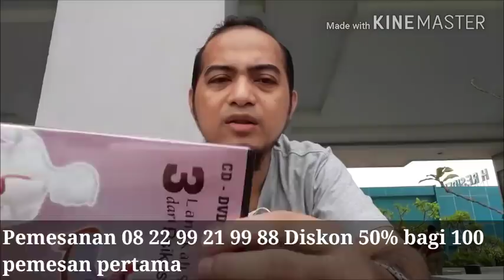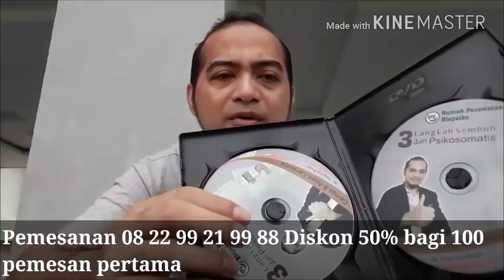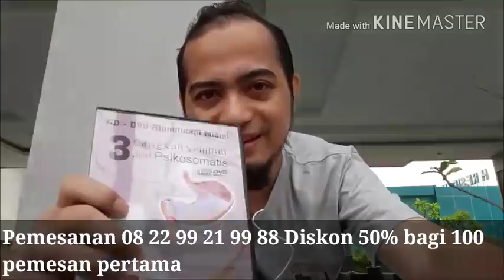serangan panik cemas takut mati sembuh dengan Hipnoterapi islami WA 085773897334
Psikosomatis adalah penyakit medis yg di sebabkan karena 90% dari pikiran negatif, cemas berlebih, ketakutan yg berefek kpd asam lambung, oritasi dilambung, penyempitan pembuluh darah sehingga keringat dingin, gak nyaman didada, berdebar, sering lemas. Dan 10% penyebbanya dari fisik seperti hipoglikemia, kurnag karbohidrat, tdk seimbang antara aspupan kalori dengan pengeluaran energi. Yg dihabiskan utk terus berpikiran ttg ketakutan kecemasan dan selalu bertanya tanya penyakit apa ini, jangan jangan sakit ini dan itu.

Namun kalau bicara kpd org lain apa yg kita rasa hampir mereka tdk percaya ketakutan yg dirasa, paling di kira pura2, di hina, atau di sepelekan, dibilang lebay dsb, jangan aneh da jangan sakit hati kalau terjadi demikian krn memang mereka tdk pernah tau apa yg kita rasakan kecuali yg faham san yg pernah merasakan.

Psikosomatis penyembuhan biasanya tdk bisa hanya mengandalkan obat secara medis saja, atau hanya hipnoterapi saja, atau hanya doa saja.

Karena penyebabnya 3 unsur maka penyembuhannya perlu 3 unsur atau trilogika tadi yaitu logika medis, logika psikologis dan lohika tauhid...

3 solusi beriringan.
Fisiknya, psikisnya dan tauhidnya

Bagi yg tidak bisa datang krn jauh
kami menyediakan metode Penyembuhan tanpa harus datang ke klinik. Yaitu dengan

1. DVD Video Audio Hipnoterapi islami
Pemulihan cemas, asam lambung, psikosomatis.
Audio Video Terapi Khusus serangan panik,cemas, takut mati,berdebar,asam lambung.

Video terapi 40 menit
Audio terapi 40 menit

Harga 550rb isi 2 CD

2. Buku terapi khusus
Judulnya "Buku 3 rahasia pulihkan cemas dan asam lambung"  dgn trilogika kombinasi secara medis, psikis dan tauhid

Hard cover
183 halaman
Harga Rp. 250.000
Menjadi Rp. 175.000

3. Herbal RPB KSN
Khusus Asam lambung, gerd, luka lambung, pembuluh darah ke jantung, psikosomatik.
1 botol isi 90 capsul
7 herbal penting didalamnya
Minum 3 x sehari 1 capsul setelah makan

Belum Ongkir...

Pemesanan Buku, DVD, Herbal Lambung

Alamat Gedung RPB lantai 2
Jl Raya Jatiwaringin No 100 pd gede bekasi
Depan kampus assyafiiyah